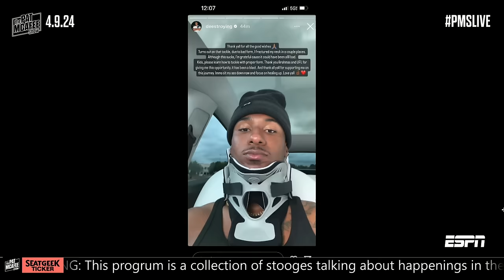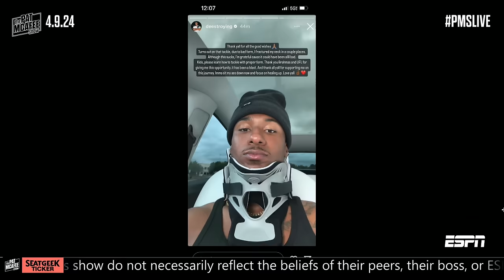UFL & YouTube Star Deestroying Fractured Neck On Tackle, Possibly Out For The Season | Pat McAfee